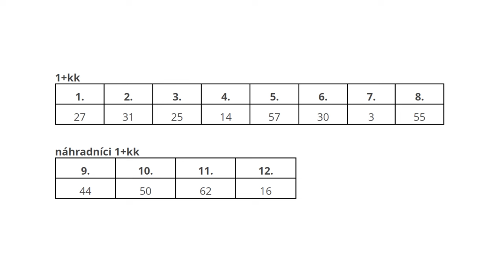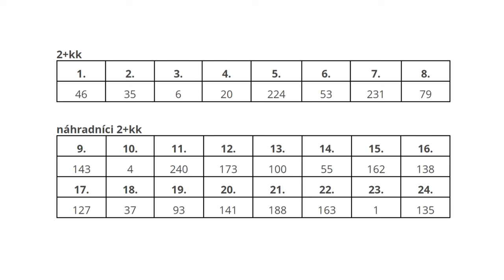Losování startovacích bytů v Hradci Králové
Pondělí 27. května 2024, Adalbertinum,  od 15:00 hodin.